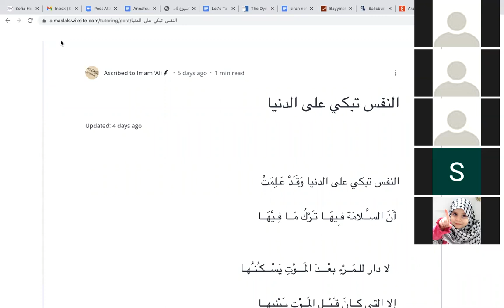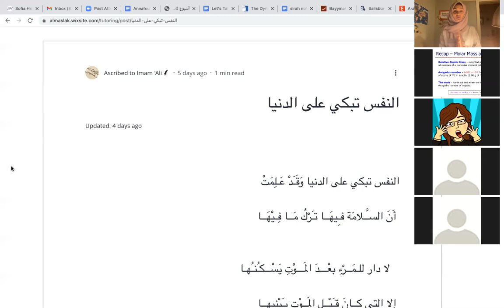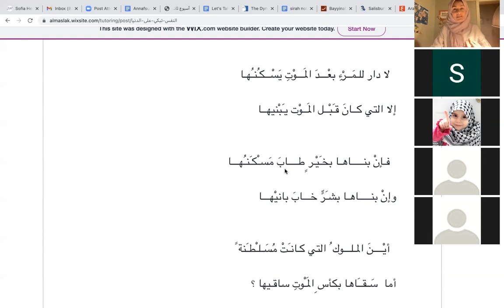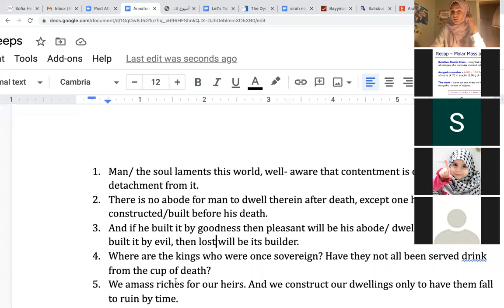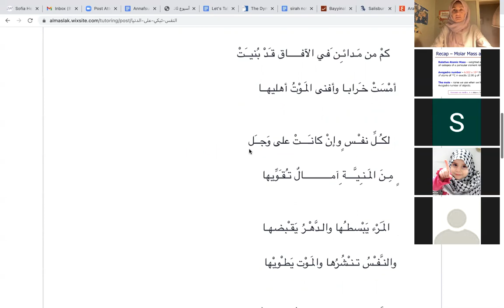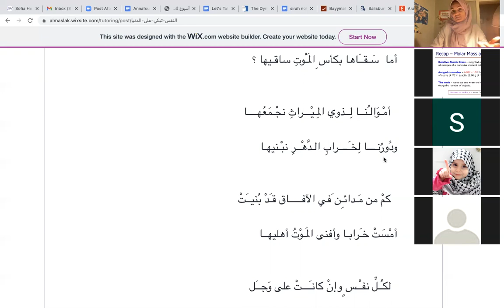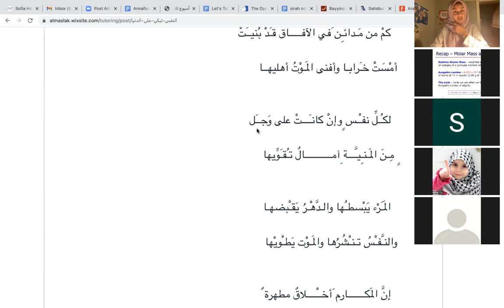النفس تبكي على الدنيا- علي ابن أبي طالب - Part 1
Recorded 2021

النفس تبكي على الدنيا

Ascribed to ‘Ali Ibn Abi Talib رضي الله عنه
Born: 599 AD